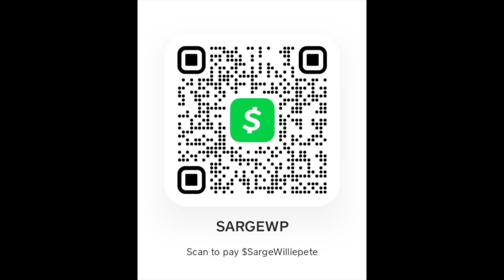EGYPT IS FOR EGYPTIANS